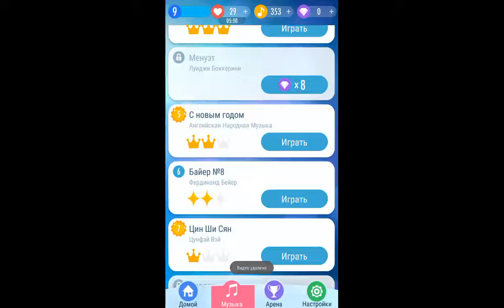Piano Tiles 2 - Happy New Year 1275 World Record